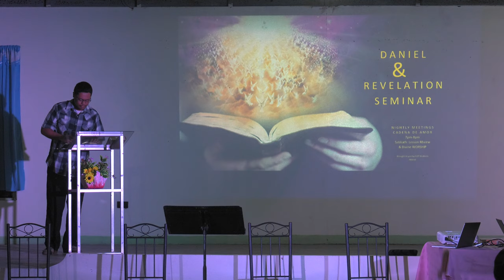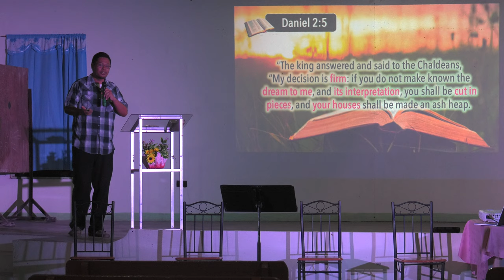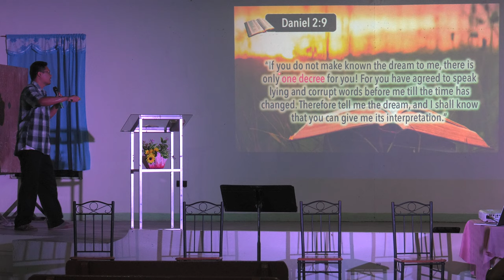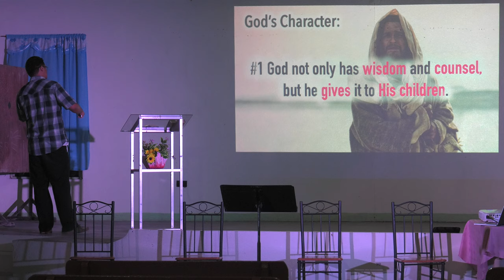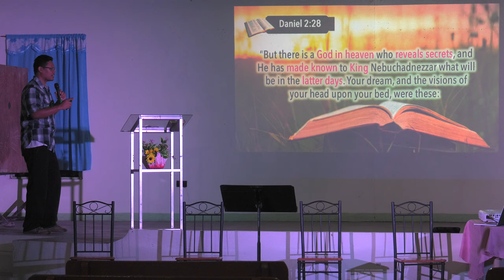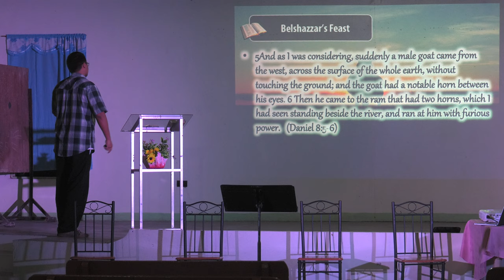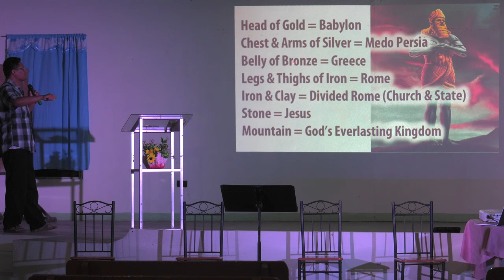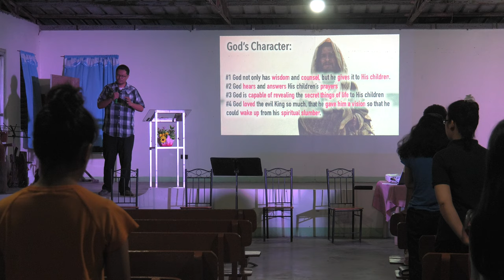The King's Dream (Daniel 2) - Marc Pasion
Daniel & Revelation Seminar